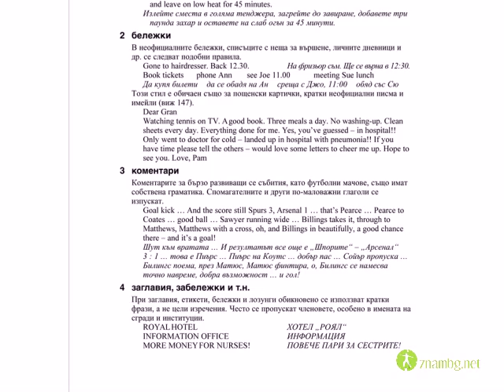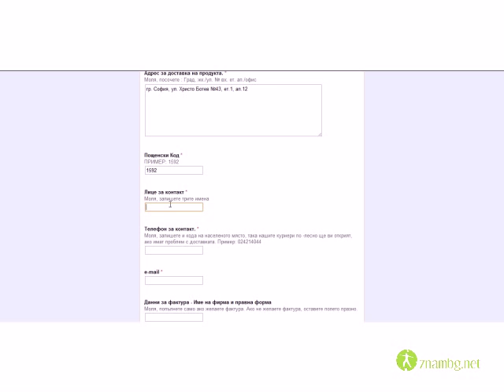Практическа английска граматика.avi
Представяме Ви най-новото пълно ръководство по английска граматика - "Практическа английска граматика".

В 790 страници сме събрали над 600 теми, които затрудняват хората, изучаващи английски език като:
ученици
студенти, готвещи се за езикови изпити,
преподаватели
Ако сте допуснали грешка тази книга ще Ви помогне да разберете защо това е неправилно. Обясненията са дадени на български език.

Граматиката е организирана като енциклопедия или речник, за това с лекота ще намерите всичко, което търсите. За целта сме разработили секция "Как да търсиш".

Тази книга ще бъде изключително полезна на преподавателите, които търсят по-ясни обяснения за трудни граматични въпроси.

Разбира се тя ще е полезна за всички, които желаят да говорят и пишат на английски без грешки.